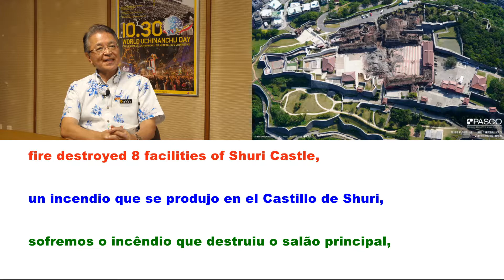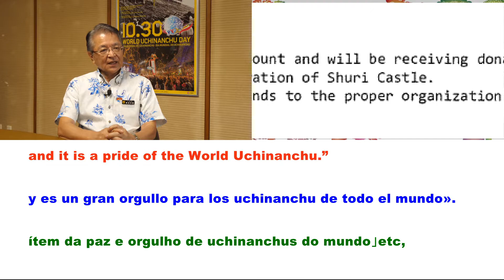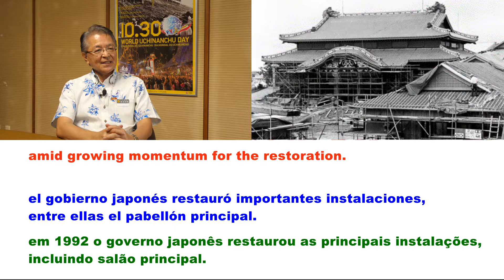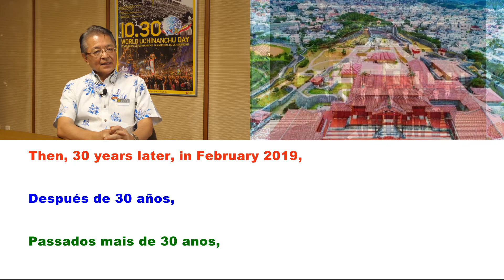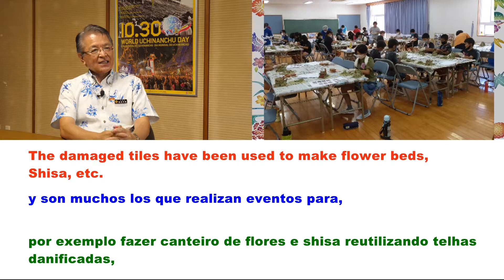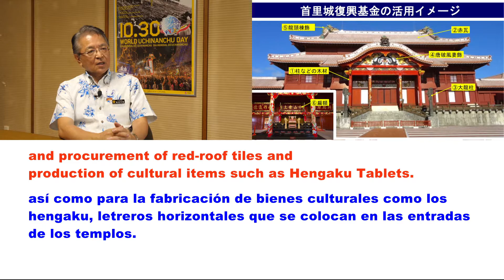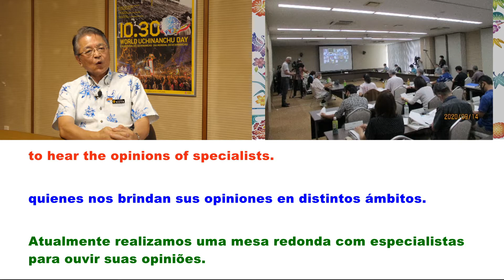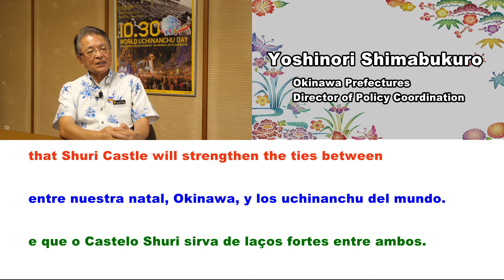沖縄県政策調整監 島袋芳敬氏 首里城復興に関するインタビュー